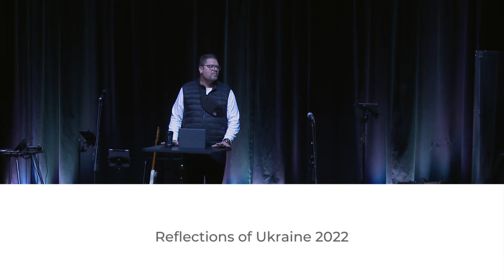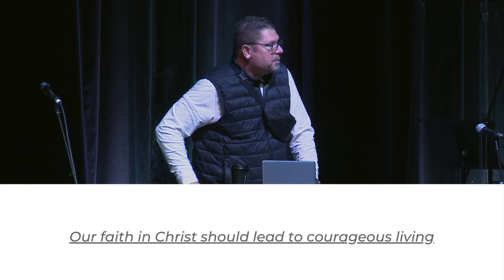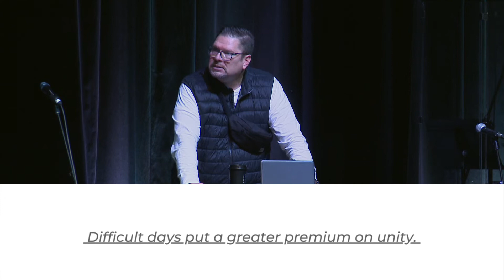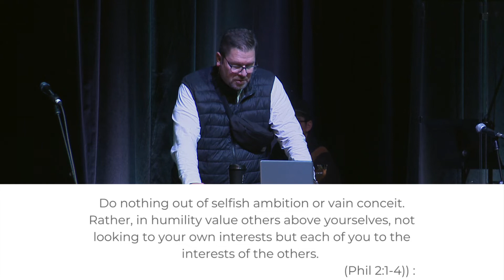Reflections on Ukraine | Pastor Gerry Michalski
We exist to see people know God, find freedom, discover purpose and make a difference.